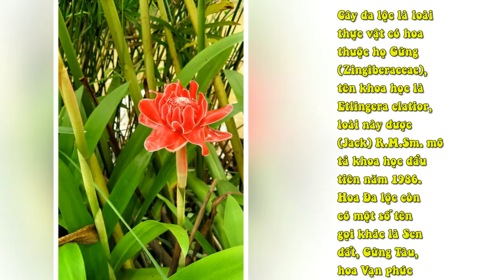Đa Lộc (Sen đất)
"Cây Đa lộc là giống hoa mới, có xuất xứ từ Thái Lan, Indonesia. Cây đa lộc là cây thân thảo lâu năm, cao khoảng 3 – 6m, thân rễ. Lá mọc xen kẽ nhau, gồm hai dãy song song, phiến lá có màu xanh, hình sợi hoặc hình mác. Hoa mọc thành cụm trên đỉnh, có hình dáng như ngọn đuốc, hoa màu đỏ đậm, đỏ tươi hoặc màu hồng. Thường ra hoa vào tháng 5 đến tháng 10.
Ở Thái Lan, Đa lộc có tên gọi là ""đậu khấu"". Đậu khấu là một loài hoa quý. Thời xa xưa, tại Thái Lan, hoa đậu khấu chỉ dành riêng cho các bậc vua chúa, quý tộc, được bày biện ở những nơi sang trọng. Hoa còn được dùng để vẫy chào trong lễ đón các nguyên thủ quốc gia. Hoặc khi đã tặng ai một chú voi, người cỡi voi cũng cầm trên tay hoa Đa lộc biểu hiện sự cao sang.

Hoa Đa lộc không có mùi thơm, thân hoa phát triển theo chiều thẳng đứng, hình dáng hoa tương tự hoa sen nên ngoài tên gọi Đa Lộc, còn gọi là Sen đất. Nếu chăm sóc tốt đường kính 1 hoa có thể đạt đến 25 cm.

Xuất xứ: Indonesia

"Cây giống có thể tách từ những bụi trưởng thành. Sau khi tách, cây con được cho vào bầu với hỗn hợp đất trộn tro trấu, xơ dừa hoặc phân vi sinh. Cây con được chăm sóc tiếp từ 3 tuần đến 1 tháng là có thể đưa ra vườn trồng.
- Kích thước hố trồng: Sâu khoảng 20cm, rộng khoảng 40 - 50cm
- Khoảng cách: Hàng cách hàng, cây cách cây khoảng: 1,5- 2m.

Đất phù sa tơi xốp, giàu dinh dưỡng hữu cơ, trồng 8 tháng ra hoa quanh năm. Thu hoạch 5-10 năm.
Mật độ trồng: 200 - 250 gốc 2m x 2m / 1.000 m2.